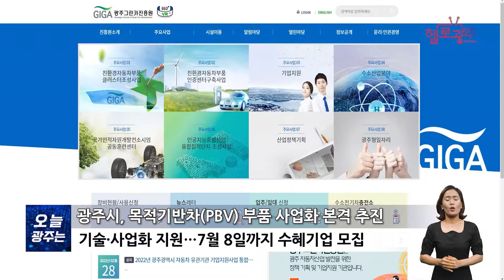☑220622 오늘광주는 : 광주시, 목적기반차(PBV) 부품 사업화 본격 추진